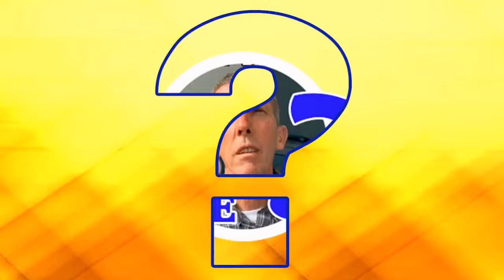HORSE RACING JURNEYS: SE: 7 Episode 9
ANTONIO GALLARDO joins us LIVE to talk about his journey in the business.